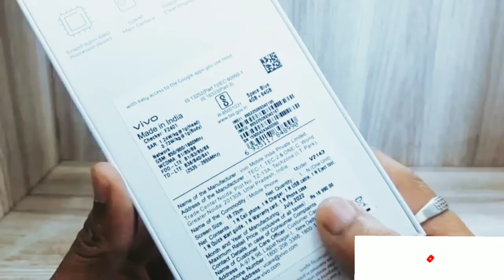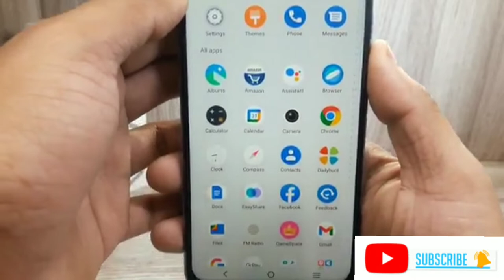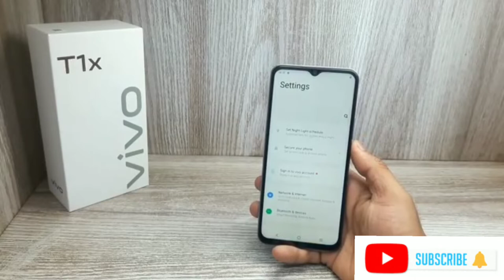vivo T1x unboxing -best phone Under Rs 12,000 !! in 2022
Friends, Welcome To Another Helpful Video- Here are our top picks for the best 5G smartphones for a budget of ar2und 12,000 rupees- If you are in the market to buy a 2G smartphone with a price range of Rs. 10,000 you must watch this video. While these are my recommendations, I am sure the majority of you will agree with me because we have done extensive research before making this video. Do let us know if you agree with our list and if you do, make sure you like and subscribe to our channel because we keep bringing you such awesome quality videos on a regular basis. This Video Is Different So Do Watch Till The End.lin-manuel mirandahamilton †